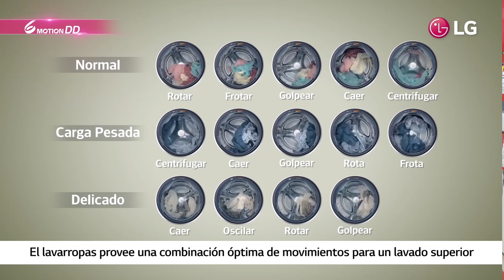LG Inverter Direct Drive: El Corazón de tu Lavadora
¿Conoces las ventajas de la tecnología LG Inverter Direct Drive?
Ara Valdés y Daniel Torres, nos explican las ventajas de esta tecnología exclusiva de LG.